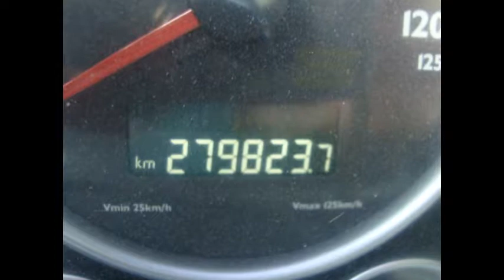MAN TGL 12.240 con caja ganadera. TAra 8.690 kg.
MAN TGL 12.240  con caja ganadera.

– Matriculado en Junio de 2.007.
– Kilometros 279.000.
– Potencia 240 cv.
– Cabina doble con cama.
– Caja ganadera de vacuno.
– Rampa hidráulica para la carga de ganado.
– Cambio manual de 8 velocidades.
– Mma 12.000 kg.
– Tara 8.690 kg.